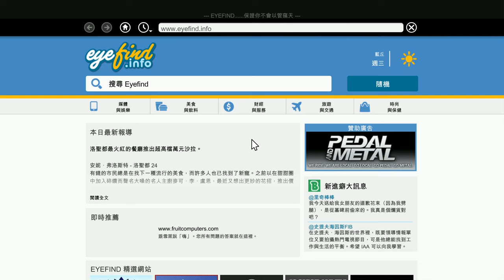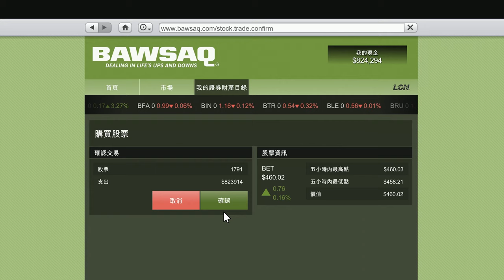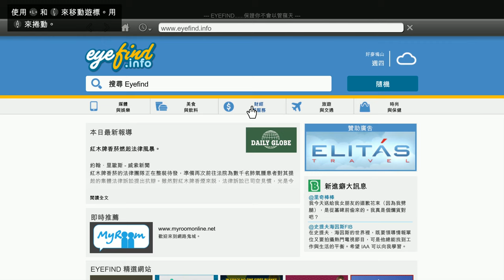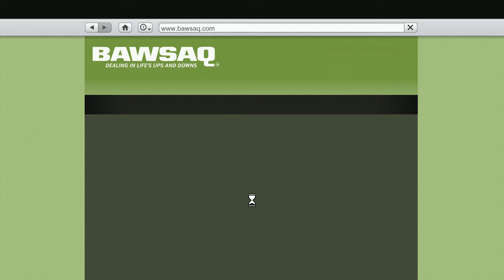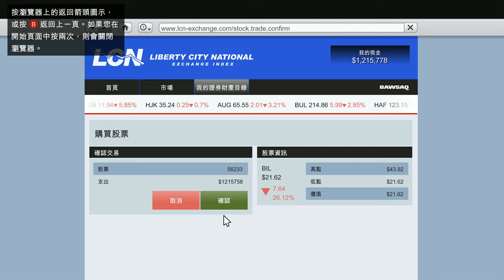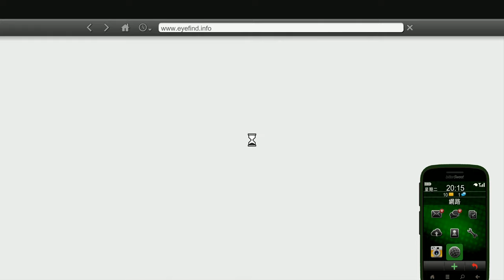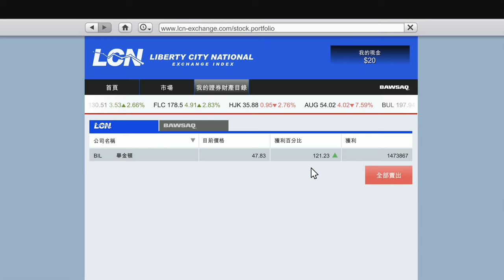「4K GTAV」第9期｜毒窟逃亡 飯店暗殺 依計行事｜無解説原畫｜GTA5 4K高畫質